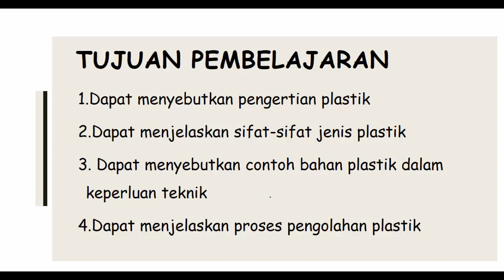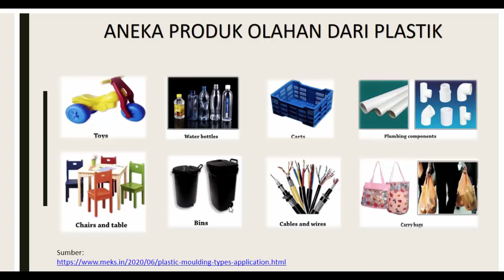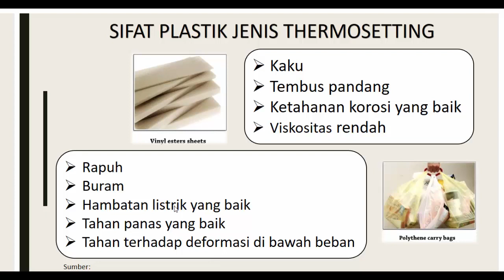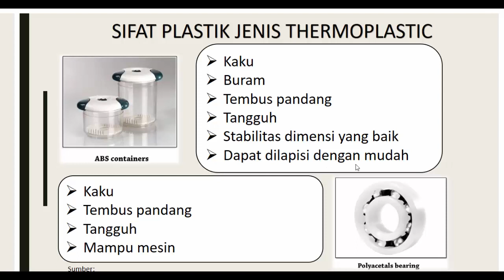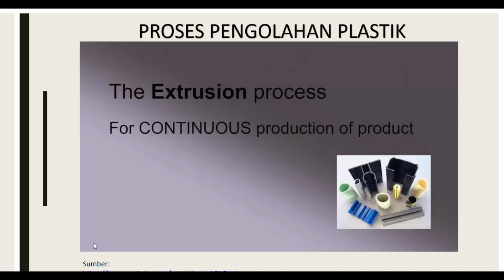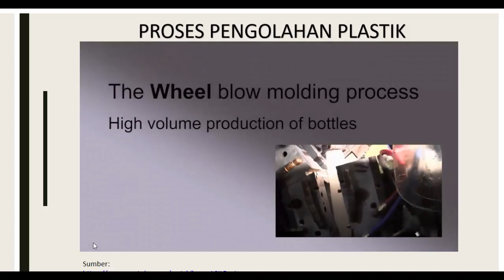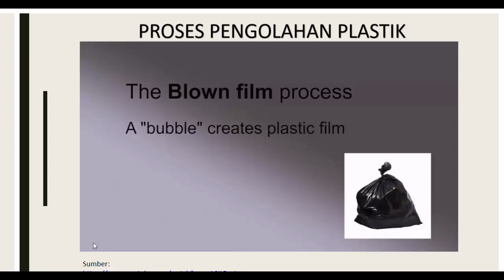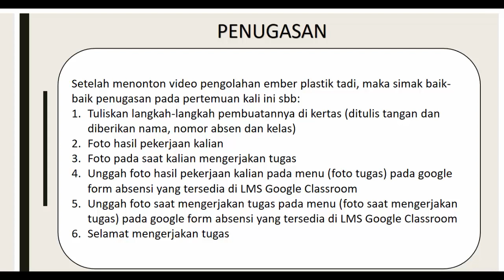Video Pembelajaran SMK - Pengolahan Bahan Non Logam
Video ini menyajikan materi pembelajaran Mapel Dasar Perancangan Teknik Mesin kelas X SMK untuk materi pengolahan bahan non logam